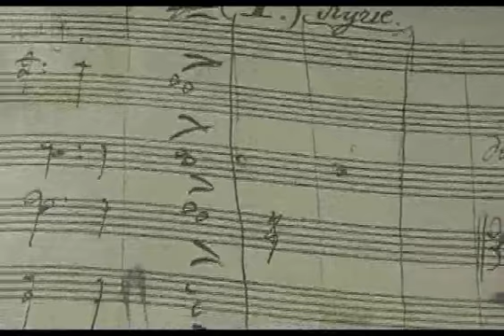La maison de Beethoven